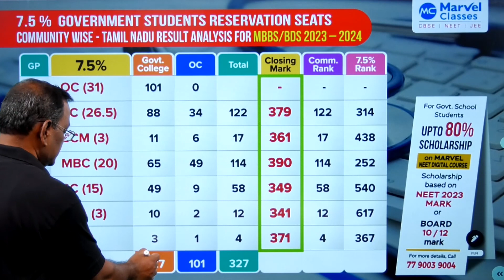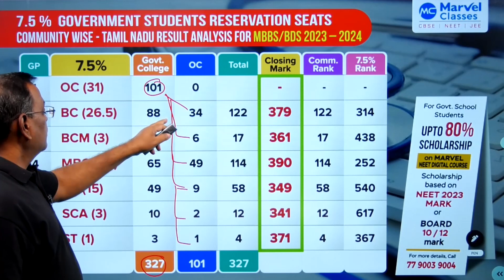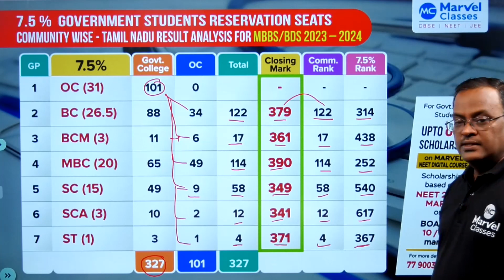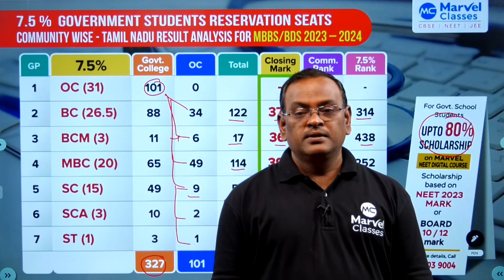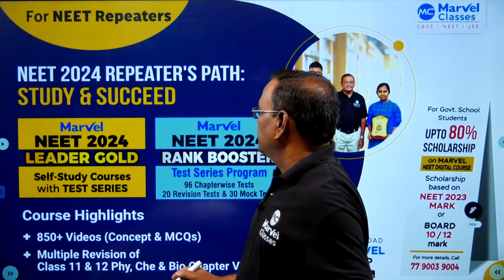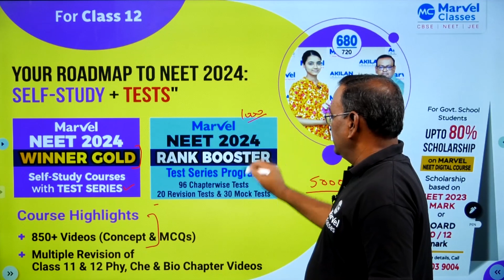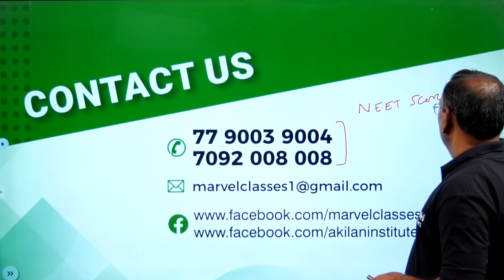neet2023 - Community-wise Tamil Nadu NEET Rank Analysis-7.5% Reservation Seats for MBBS/BDS 2023-24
This video provides strategy for neet2023 - Community-wise Tamil Nadu NEET Rank Analysis-7.5% Reservation Seats (TN Govt School Students) for MBBS / BDS 2023-24 by Prof. CP Akilan

Also watch other videos related to NEET 2023 Counselling

neet2023 - Community-wise - Tamil Nadu NEET Result Analysis for MBBS/BDS 2023-24 | NEET UG Cut-off by Prof CP Akilan

Realize your dream of becoming a doctor with Marvel Neet Self-Study Courses and take a step closer to achieving your goals!

Marvel NEET 2024 Leader Gold Self-Study Course with test Series

Marvel NEET 2024 Leader Silver Self-Study Course for Class 12

Marvel Rank Booster Test Series Program for NEET 2024 (Repeaters)

Marvel NEET 2024 Winner Gold Self-Study Course with test Series
Marvel NEET 2024 Self Study Course for Class 12 / Repeaters
Marvel Rank Booster Test Series Program for NEET 2024 (Class 12 / Repeaters)
Marvel NEET 2025 Dream Gold Self-Study Course with test Series (Class 11 - 2 years)
Marvel NEET 2025 Self Study Course for Class 11 (2 years)
Marvel Rank Booster Test Series Program for NEET 2025

Marvel Classes
Ph : 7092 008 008 / 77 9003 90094